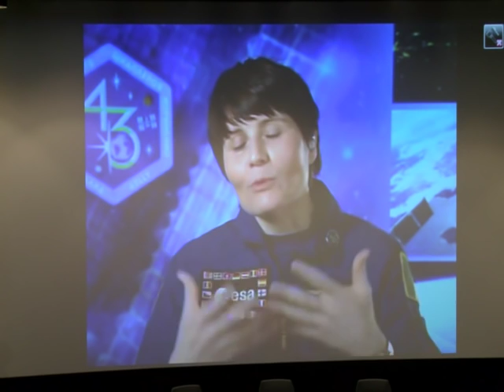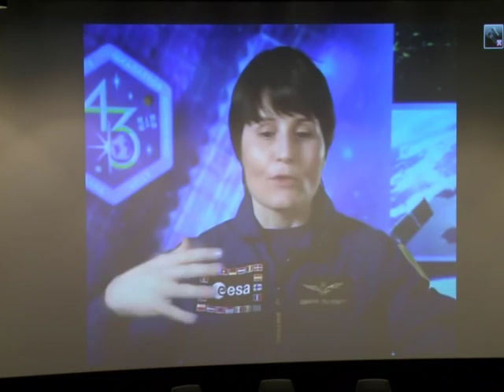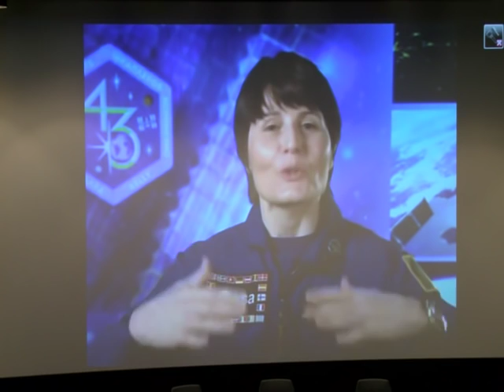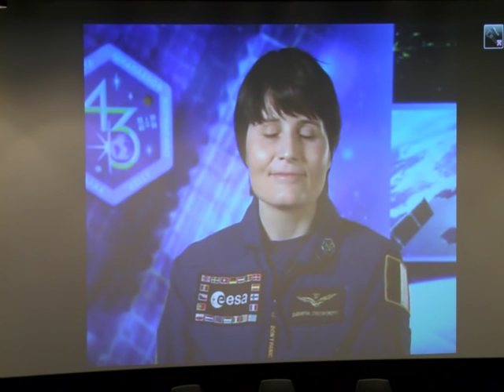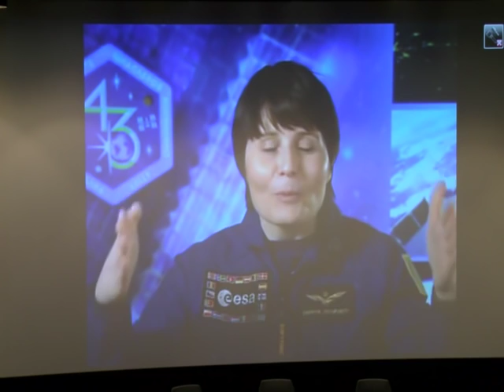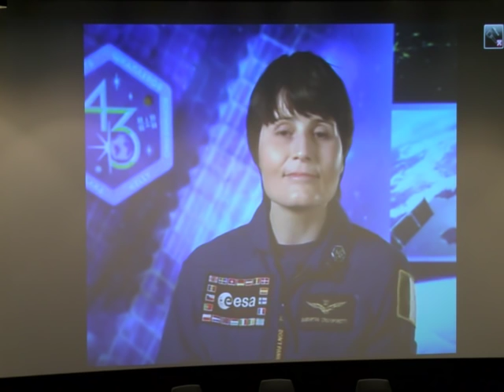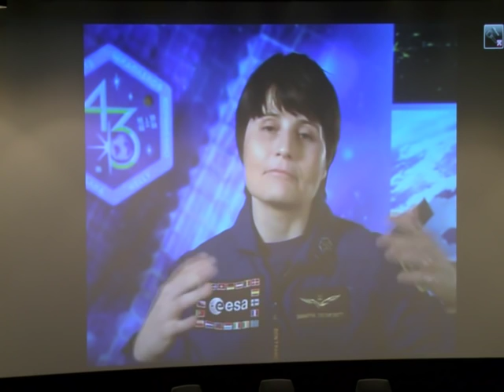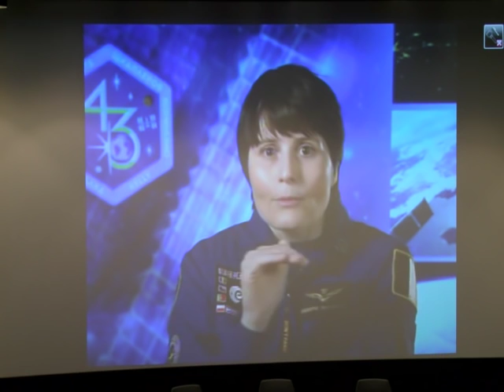Asi: la conferenza stampa Samantha Cristoforetti da Houston 5/6